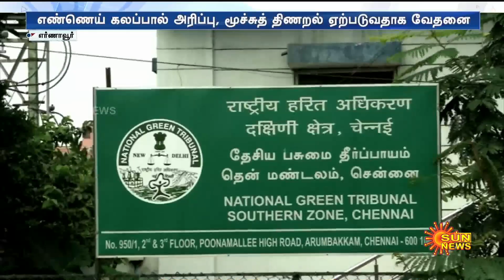Chennai Rain | வெள்ள நீரில் கலந்த கச்சா எண்ணெய் படலத்தை முழுமையாக அகற்றுவதில் தொடரும் சிக்கல்!